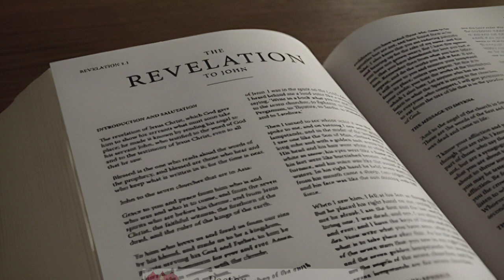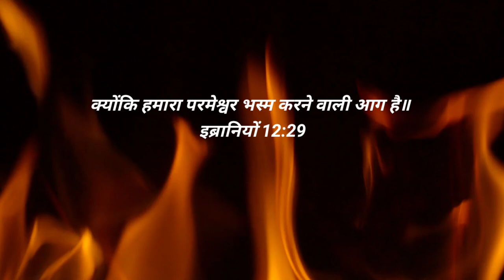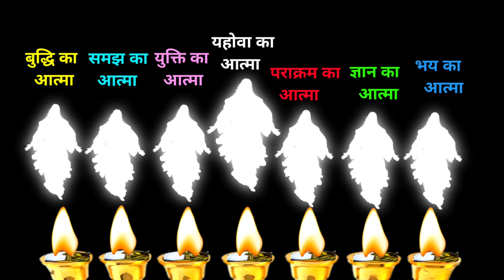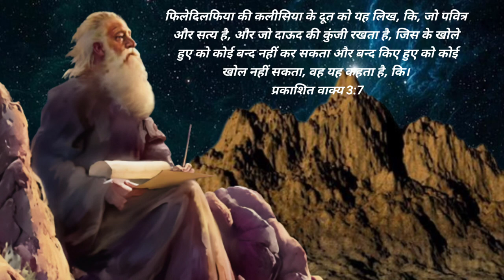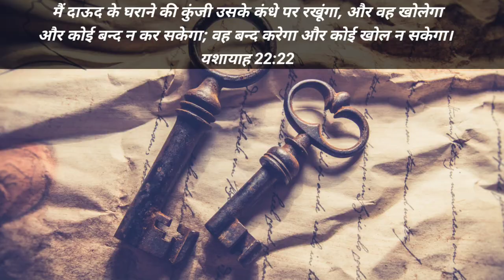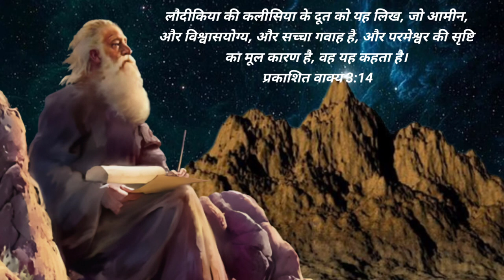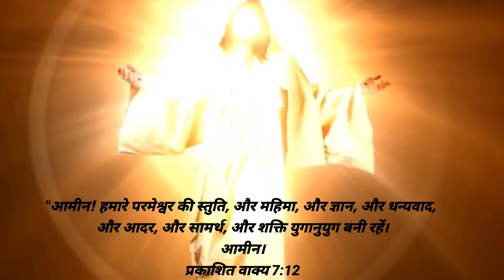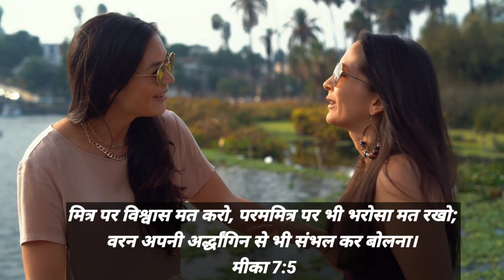Ep-38(भाग-4) कलीसियाओ में यीशु मसीह के सात रूप और सात आत्माएं Rev-1:20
Ep-38(भाग-4) कलीसियाओ में यीशु मसीह के सात रूप और सात आत्माएं

प्रभु यीशु मसीह के नाम मे आप सभी को जय मसीह की। पिछली वीडियो में हमने प्रकाशितवाक्य 1:20 पद के तीसरे भाग के बारे में  समझा था। आज जानेंगे प्रकाशितवाक्य 1:20 पद के ही चौथे भाग के बारे में की परमेश्वर के जो सात रूप दिखाइए दे रहे है हर कलीसिया में वो क्या है और जो सात आत्माए है उनके कार्य क्या है?
 हम आप लोगो के लिए बाइबल की जानकारियां हर एक टॉपिक पर लाते रहेंगे।

अर्थात उन सात तारों का भेद जिन्हें तू ने मेरे दाहिने हाथ में देखा था, और उन सात सोने की दीवटों का भेद: वे सात तारे सातों कलीसियाओं के दूत हैं, और वे सात दीवट सात कलीसियाएं हैं॥
प्रकाशित वाक्य 1:20

As for the mystery of the seven stars that you saw in my right hand, and the seven golden lampstands, the seven stars are the angels of the seven churches, and the seven lampstands are the seven churches.
Revelation 1:20